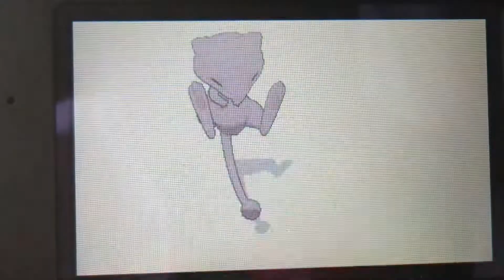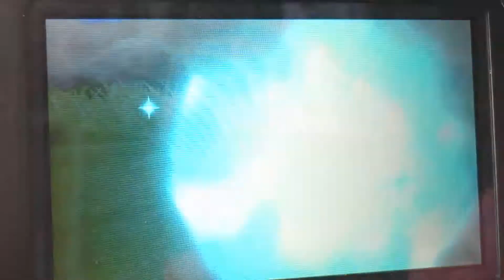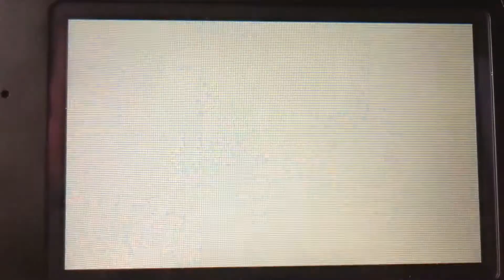色んなポケモンで遊んでみた！！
ポケモンxy 、 ポケモンオメガルビー、ポケモンサン  ムーン  です。